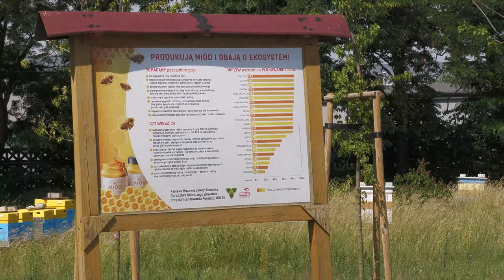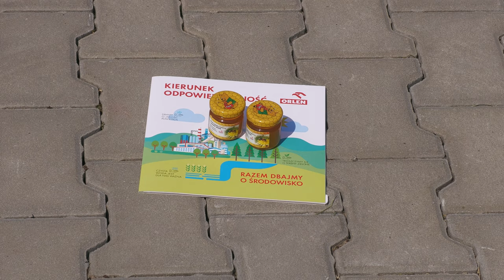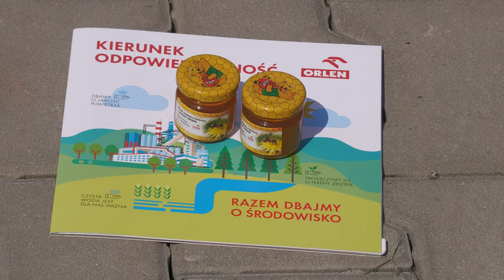Ta pszczoła ma charakterek! Dlaczego jest potrzebna?